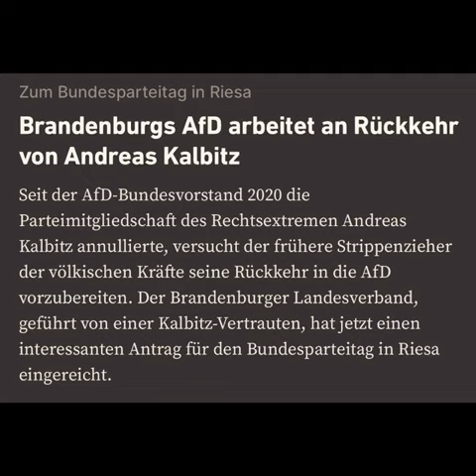afd kalbitz höcke parteitag risa